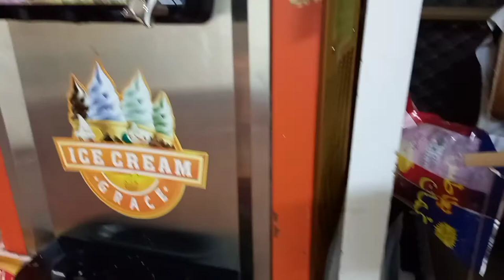HAPPY NATIONAL DAY UAE/THIS WE CELEBRATE 🇦🇪 / Yhenyhen Vlogs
Buhay katulong abroad!
masaya lng kahit pagod..nagtapok tapok na naman po kami..Godbless us all